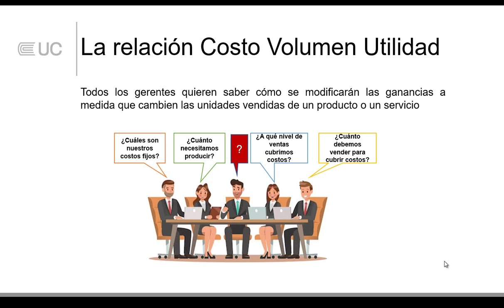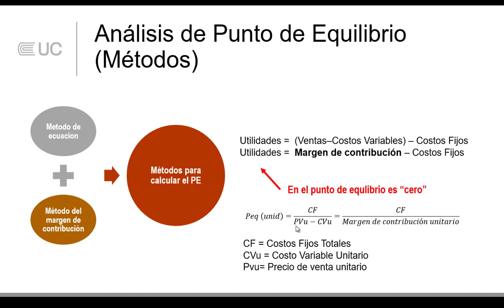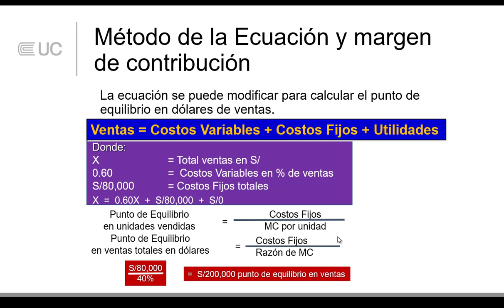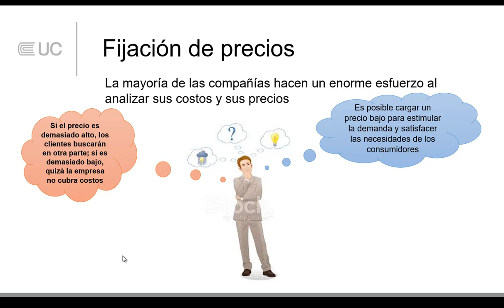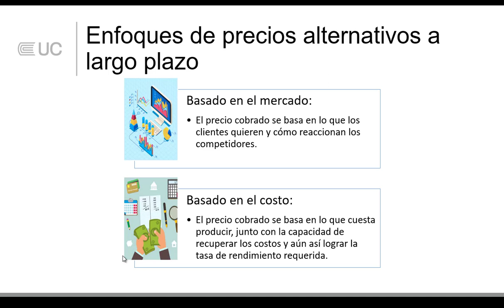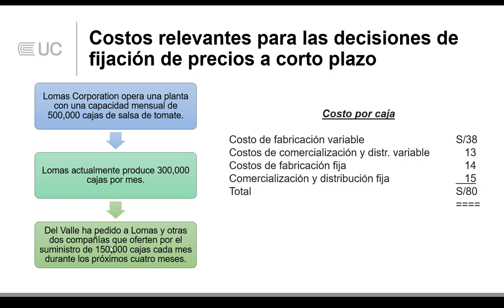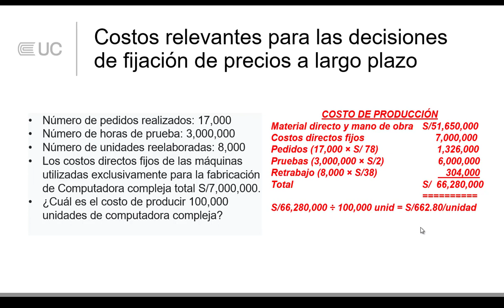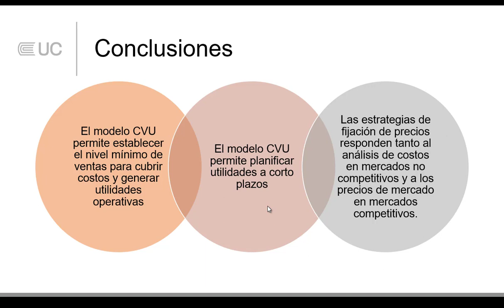El modelo CVU y la fijación de precios - U4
CONTABILIDAD DE COSTOS 2